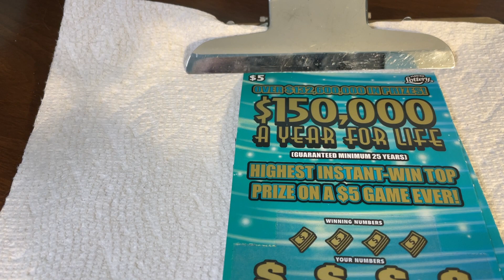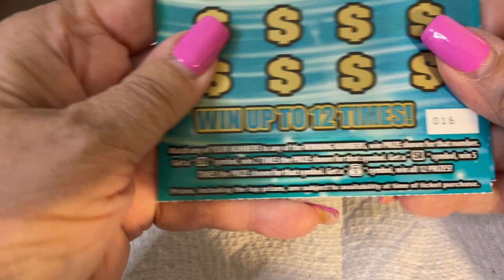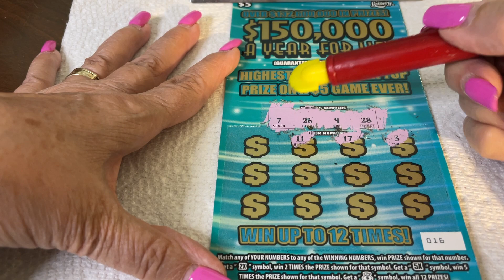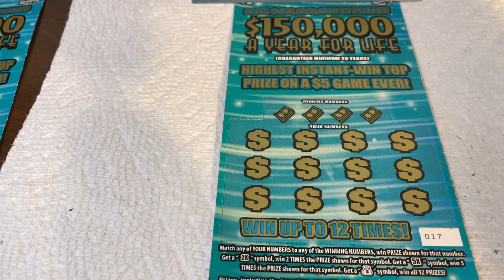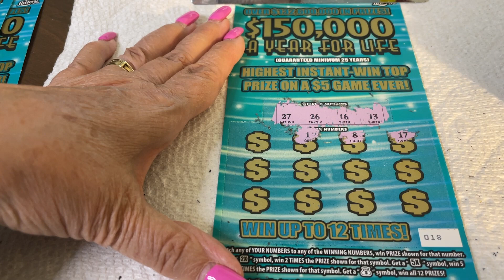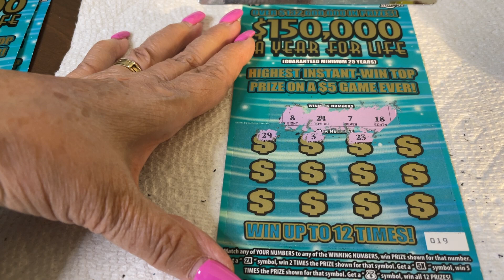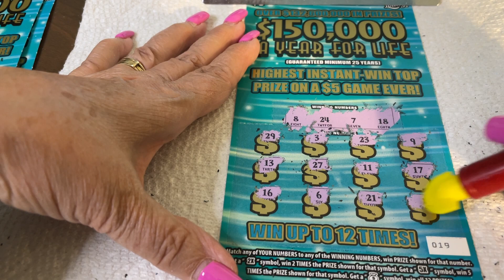$5 - $150k A Year for LIFE - NEW TICKET TUESDAY Lottery Bengal Scratch Off instant ticket!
14422 Shoreside Way, Suite 110, PMB 226